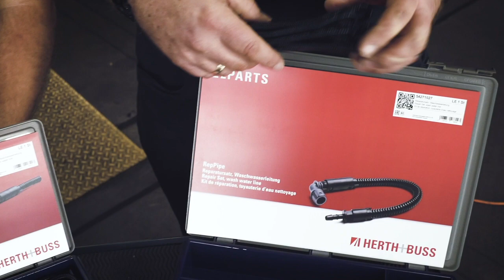Repairing washing water pipes made easy [from the pump to the nozzle with RepPipe]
00:00-00:05 Introduction
00:06-01:37 RepPipe Assortments
01:38-02:46 Installation
02:47-02:53 Conclusion

In this vehicle tutorial, we show you how to repair a washing water pipe very easily and without any problems with our exclusive RepPipe assortment. With our assortment (art. no.: 54271027) you are for the first time able to repair washing water pipes from the pump to the nozzle. Furthermore, 6 different sealing ring sizes give you the possibility to repair even rare pipe shapes. Repairing the wash water pipe works with RepPipe in seconds and is easier than ever before!

Another special feature: Both of our RepPipe repair sets for washing water pipes can be used universally for all vehicle models. RepPipe can therefore be used for washing water pipes on VW T5, Golf 6, Hyundai i30 or other vehicle models.
Whether it's a corrugated pipe or a smooth hose, our RepPipe assortment contains the right repair solution.

With our wash water line repair set you save yourself the time-consuming and cost-intensive replacement of the complete washing water pipe or the time-consuming patching of the pipe. The set also includes corrugated pipe connectors, mounting clips, seals in various diameters and a few metres of corrugated pipe. Furthermore, connection adapters and hose connectors for direct connection of smooth hoses are included in the RepPipe repair set.
Another advantage of our assortments: all articles in the assortment can be re-ordered individually.

You can find further information on our articles from the video under the following links: